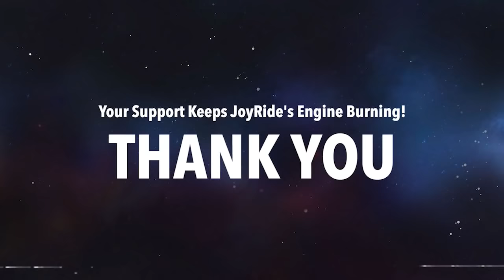My Hero Academia ABRIDGED - Episode 28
My Hero Alternative 28: Just Desserts

The heroes gather under Sir Nighteye to compare notes and begin planning their raid against a dummy drug outpost gone rogue, Shie Hassaikai. Meanwhile, its ringleader, the progenitor hero Overhaul has a family reunion...

JoyRide's parodies are 100% crowdfunded and impossible to make without your help!

EDITING
PayO // Sound
LeRoygendary // Editor / Custom Frames

CAST
Kanono // Midoriya
PhreadyPlayerOne // Mirio
MKatwood // Froggy
Earl of Bassington // Suneater
CoffinJockey // Nighteye
IzanamiVA // Eri
Otaku D.Furiku // Rock Lock
MyToasterIsMoist // Overhaul
Naomified // Yomama
MewVenus // Ochako
MinaMinaVA // Dragon Maiden
SatchelGizmoVO // Torino
Spritestuff // Extras
Doktorapplejuce // Rusty
ErehcVA // Eraserhead / Fat Gum
PayO // Mimic

MUSIC
Dragon Ball Super OST (Norihito Sumitomo)
Dispatches from Elsewhere (Atticus Ross)
My Hero Academia OST (Yuki Hayashi)

Mr. Host
Austin
Kightdark
GoonerBear
Drew Doobious